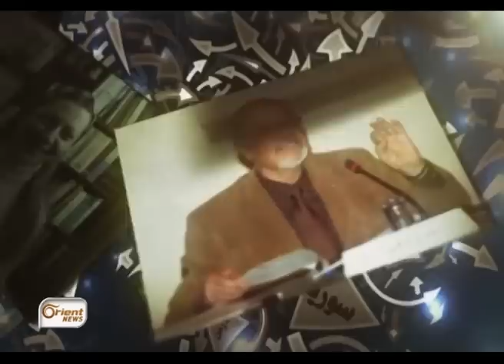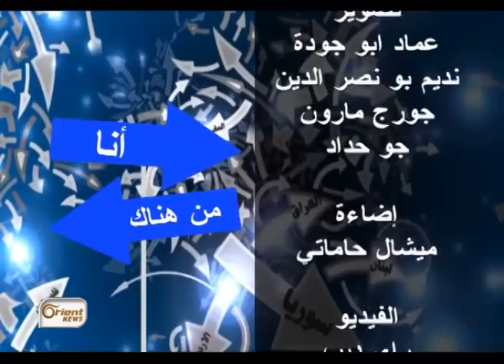شاهد.. وليد جنبلاط للمرة الأولى على قناة سورية يحكي عن علاقته بسوريا نظاماً وشعباً - أنا من هناك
وليد جنبلاط للمرة الاولى على قناة سورية  في برنامج أنا من هناك مع ديمة ونوس

اعداد وتقديم : ديمة ونوس